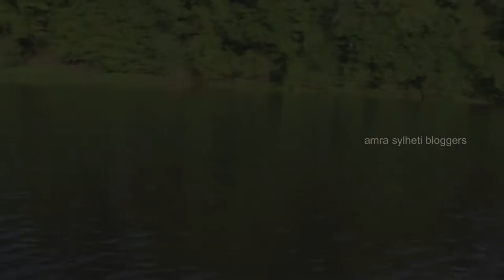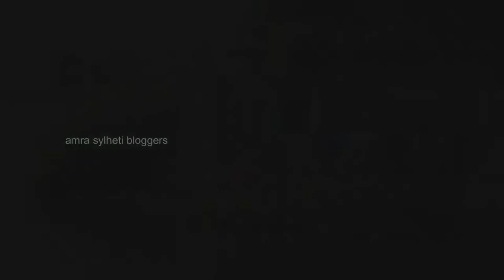বন্যা পরবর্তী হামতনপুর ! সম্পূর্ণ নতুন ভিডিও ! Hamtonpur New Video 2022.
Amra Sylheti Blogare:-
Bulbul Ahmed call uk -- 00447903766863

আসসালামু আলাইকুম
Amra Sylheti Blogar একটি সিলেটি বাংলা ব্লগ , আমরা দেশে এবং লন্ডনে ব্লগ করে থাকি  , বিশেষ করে সিলেটি ভাষায় আমরা কথা বলি  || ব্লগিংগে আছেন সিলেট জেলার ওসমানীনগর থানার হামতনপুর গ্রামের জুবায়েল আহমেদ মাহের , হবিগঞ্জ পুটিজুরীর সুমন আহমেদ , লন্ডন থেকে বুলবুল আহমেদ ,

পরিচালনায় বুলবুল আহমেদ লন্ডন ||

আমাদের একটি অফিস আছে সিলেট হবিগঞ্জ পুটিজুরী , আমাদের সাতে যোগা যোগ করতে পারেন ফনের মাধ্যমে বুলবুল আহমেদ  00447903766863 ঃ-সুমন আহমেদ ০১৭৬৬৮৭৪১১০ ঃ- জুবায়ের আহমেদ 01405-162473
ফেসবুক এর মাধ্যমে,অতবা ইউটিউব এ কমেন্টের মাধ্যমে  |

আমদের আরো ইসলামিক তিনটি চ্যানেল আছে ঃ- Recording এ আছেন সুমন এবং জুবায়ের
আমার ফেচবুক আইডি -bulbul1973

                   Uploading By Bulbul ahmed 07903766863